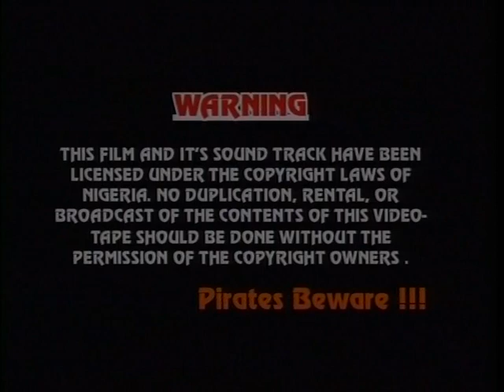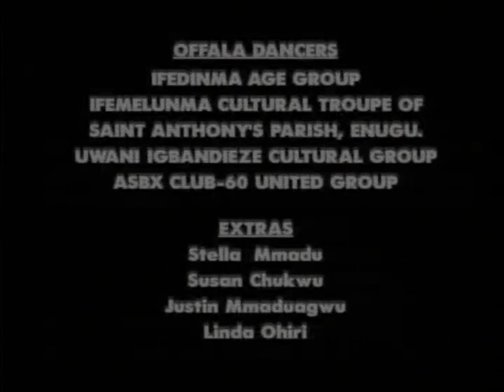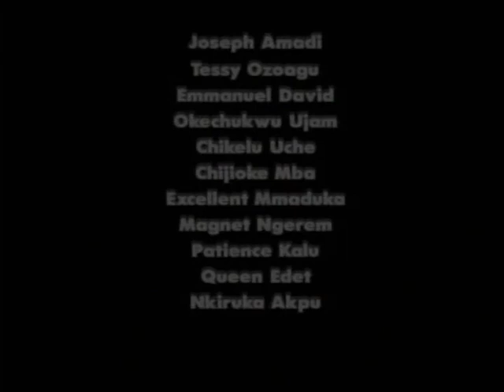My Daughter Goes To The Highest Bidder Part 2 - Nigerian Nollywood Village Love Story !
The movie have only parts 1 & 2, No sequels, See the movie as arranged below ...

Producer/Executive Producer : Nnamdi Felix Ezeamaku

Movie : My Woman Parts 1 & 2

Director : Sunday Nnajiude

Copy right owners : Zelex Nigeria Limited

African Movie, Nigerian Movie, Nollywood Love Movie